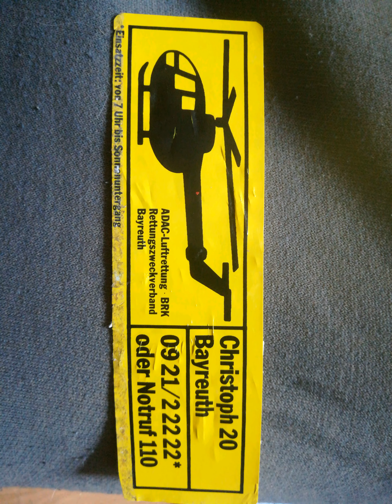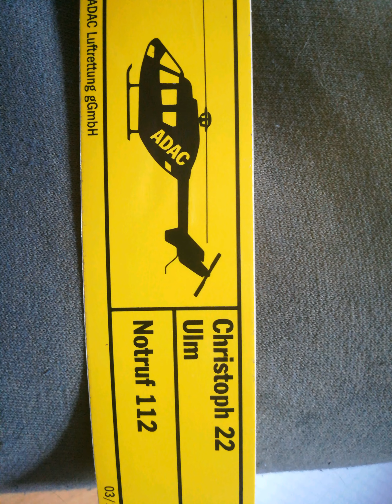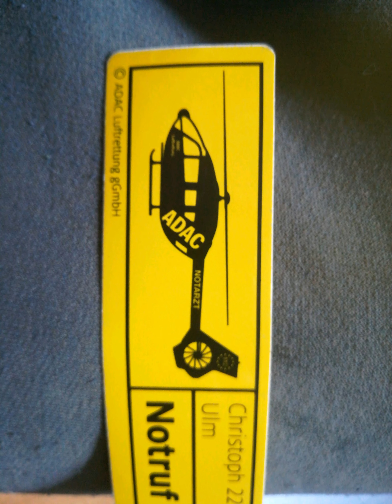Sammlung stations Aufkleber luftrettung ADAC teil1